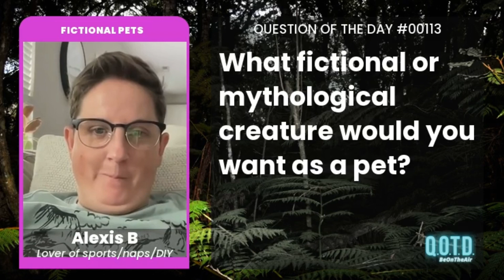Alexis needs Stuart Little as a pet mouse. So cute!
QOTD 00113: What fictional or mythological creature would you want as a pet?

Choose a cute and cuddly (or downright dangerous) creature from a book or movie to make your own pet! Maybe you want a strong mythological beast, or a goofy pet combo, like CatDog! Tell us which creature you’d choose to feature in your home!